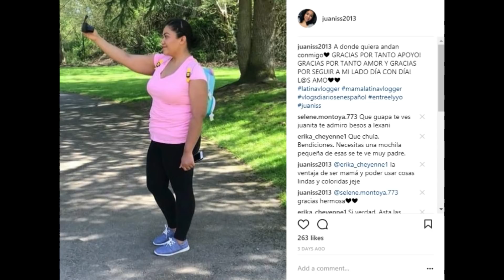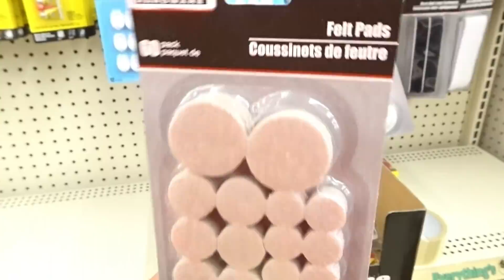LE HICIMOS UN GRAN CAMBIO A NUESTRA CASA!09/29-09/30-10/01/18 VLOG#1728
HOLA CHAVALONES!
SOMOS UNA FAMILIA DE 3 DONDE COMPARTIMOS NUESTRO DIA A DIA CON EL MUNDO AL IGUAL QUE LLEVANDO EL MENSAJE DE ESPERANZA A NUESTROS TELEVIDENTES. YO JUANIS SUFRO DE HIPOTIROIDISMO CUAL ME HA ECHO NO SOLO AFECTADO EN MIS HORMONAS COMO EL SOBRE PESO SI NO TAMBIEN EL NO PODER CONCEBIR. DESPUES DE CASI 9 LARGUISIMOS AÑOS DIOS NOS DIO LA DICHA DE SER PADRES DE UNA HERMOSA PRINCESA LLAMADA LEXANI. TE INVITAMOS A FORMAR PARTE DE NUESTRA FAMILIA Y ASI NOS ACOMPAÑAS A LO QUE LA VIDA NOS BRINDA DIA A DIA.